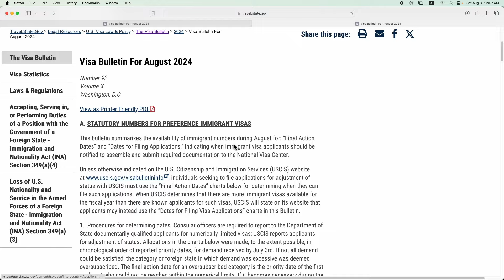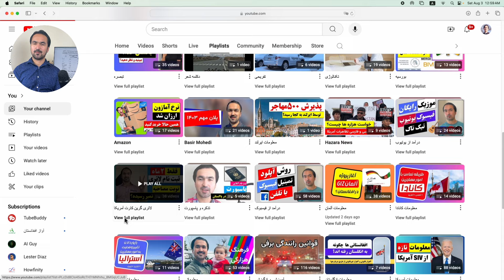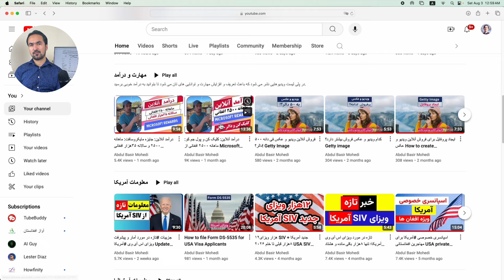خبر عالی در مورد لاتری گرین کارت آمریکا و زمان ثبت نام جدید USA DV Lottery, Asia Case Number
خبر عالی در مورد لاتری گرین کارت آمریکا و زمان ثبت نام جدید
USA DV Lottery, Asia Case Number

موزیک بگروند از @ShawkatSaboor2 می باشد و ویدیو مربوط بلندی های کوه راکی است.